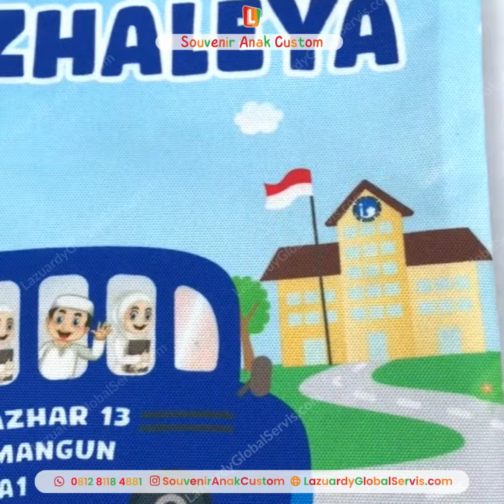FIELD TRIP SET ANAK CUSTOM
Lucu ya! Anda juga mau buat souvenir seperti ini untuk field trip?

Jawabannya sangat bisa! Souvenir Anak Custom memperkenalkan Field Trip Set dengan tas serut, pouch + hand sanitizer-nya, bahkan masker dan jas hujan anak! Paket yang lengkap dan dengan harga terjangkau ini bisa Anda custom desainnya, menambahkan nama dan logo sekolah/yayasan secara fleksibel.

Yuk, buat kegiatan field trip sekolah Anda jadi lebih berkesan dan meninggalkan kesan membahagiakan di hati anak-anak dnegan Field Trip Set kami!

Spesifikasi Field Trip Set:
*Free Custom Desain dan Nama
*Isi: Tas Serut, Hs Mini, Pouch Masker
*Tas Serut Ukuran A3 Printing 1 Sisi
*Tas, pouch masker+jas hujan, pouch hand sanitizer Bahan Canvas Premium
*Bagian Samping Pouch Masker Bahan Mika

Kami menggunakan bahan baku yang aman bersertifikat SNI untuk anak-anak bahkan untuk new born sekalipun. Terus ikuti update dari Souvenir Anak Custom ya ayah bunda agar mendapatkan produk dan penawaran menarik lainnya untuk anak-anak ayah bunda!